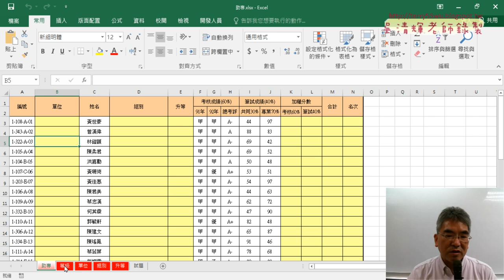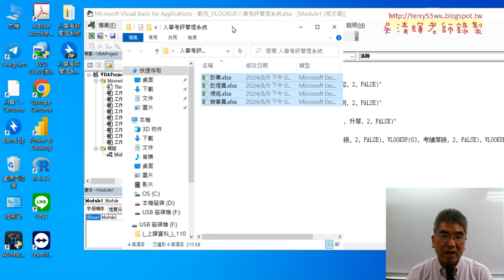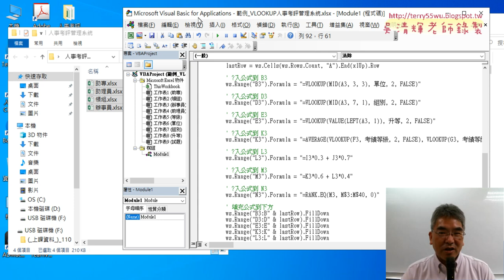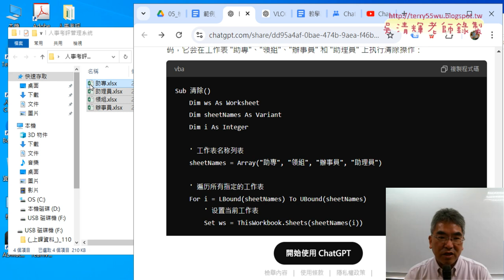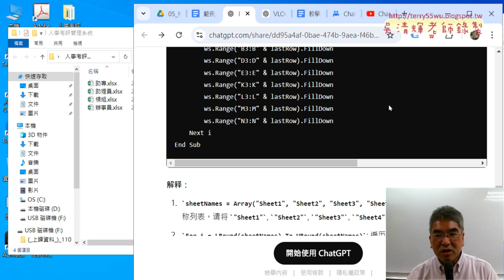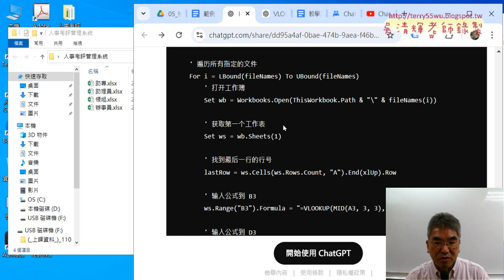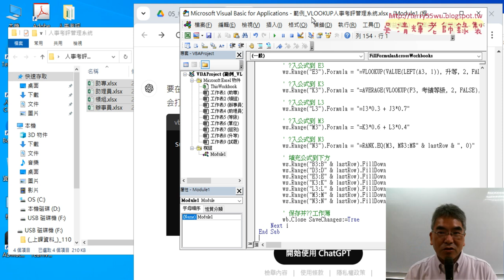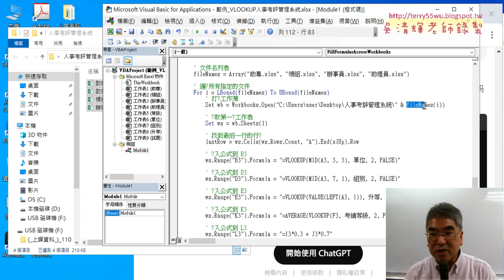02 用ChatGPT生成跨工作簿填滿公式VBA程式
上課內容：
01_重點複習VLOOKUP人事考評GPT產生公式與VBA
02_用ChatGPT生成跨工作簿填滿公式VBA程式
03_自行改為清除工作簿VBA程式
04_ChatGPT寫直接指路徑中工作簿VBA程式
05_ChatGPT不要讓開檔與關檔時畫面閃爍VBA程式
06_用ChatGPT產生飯店管理EXCEL公式
07_GPT查詢飯店管理查詢相關資料公式

上課用書：
Excel VBA一點都不難：一鍵搞定所有報表
作者： Excel Home
出版社：博碩
出版日期：2013/06/26
定價：380元

吳老師  113/8/17